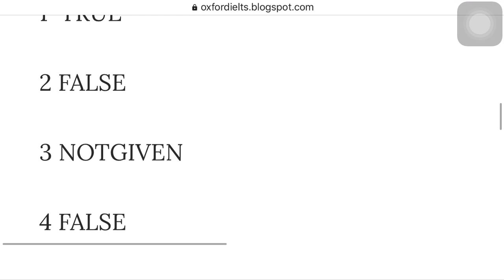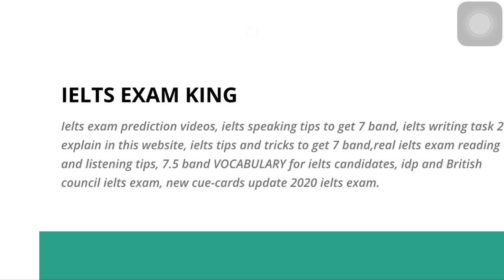All reading answers of 15 October 2020 ielts exam ( morning and evening slot) idp and Britishcouncil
EXAM KING
Prediction videos
Writing task 2 idea explain
7.5 band VOCABULARY for ielts writing and speaking
Ielts reading tips to get 8 band